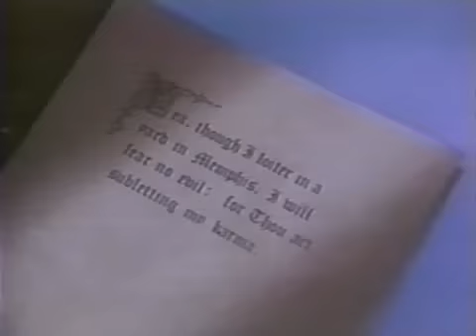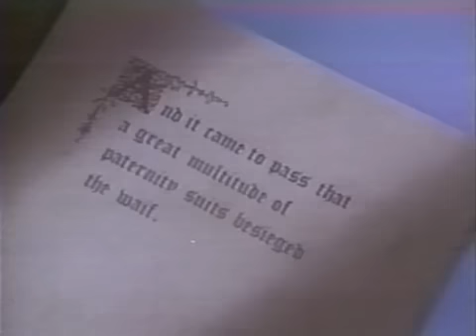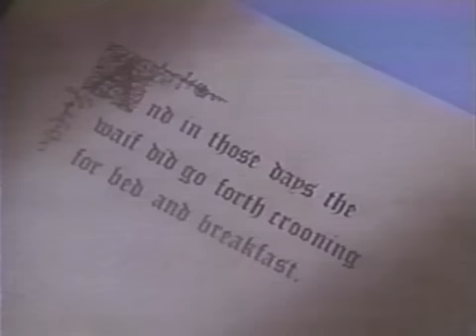Elvis Promos for MTV